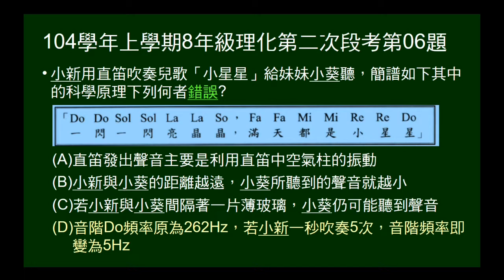104學年上8年級理化二段第06題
直笛吹兒歌，給簡譜，問敘述何者錯誤。